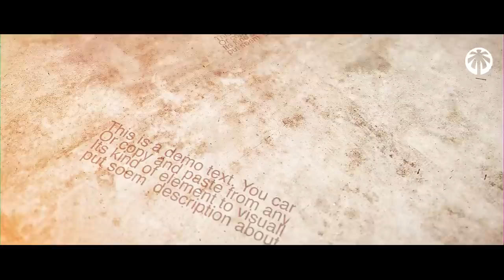La magnifique histoire de Amr Ibn Al As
Connaissez vous la complète histoire du compagnon Amr Ibn al As ?

Saviez-vous qu'il avait combattu aux côtés de Khalid Ibn Al Walid contre Les Musulmans Dans la bataille De Ouhoud ?

Comment s'est-il Converti et donné toute sa dévotion et son talent afin de faire triompher la parole D'Allah ?

Comment le prophète Muhammad  (Que la paix et la bénédiction d'Allah soient sur lui) le décrivait ?

Jannah TV vous raconte sa belle histoire remplie d'informations importante et surprenantes.

Le Compagnon Amr Ibn Al As, fils d'une famille Oligarchique Mecquoise a eu un parcours très particulier, il était très rusé et combattait avec une stratégie et une intelligence sans précédent;

Aujourd'hui encore, son histoire et sa maîtrise de l'art de la guerre son étudiés afin d'en tirer des leçon au combien importantes

Suivez avec nous son histoire et n'oubliez pas de la faire découvrir à vos proches